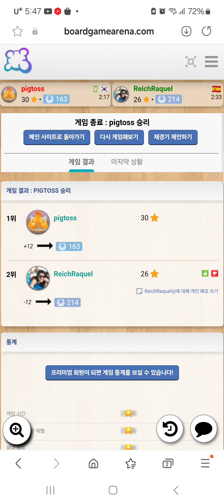Bubblee Pop(20240103) boardgame play24/ 버블리 팝(20240103) 플레이24/ 추상전략/ 226중수 힘겨운 승리/ 아레나/ 2인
버블리라는 다양한 세상의 생명체를 하늘에 띄우고  위치를 바꾸고 떨어뜨립니다. 3개 이상 모이면 점수를 주고 다양한 능력을 선보입니다.

226 중수님과 숨막히는 접전을 펼치며 겨우 승리를 거두었네요.